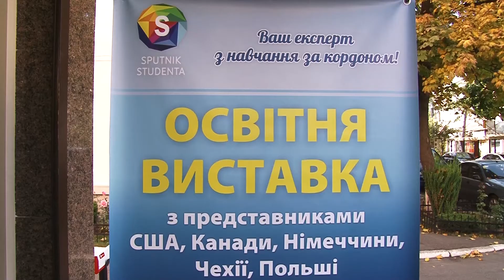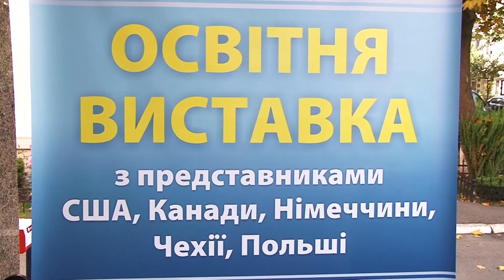Першу міжнародну освітню виставку провели в Полтаві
У 5-ти країнах Європи та Америки зможуть навчатися українські абітурієнти. У Полтаві провели міжнародну освітню виставку. Майбутні студенти дізнавалися про можливості здобуття освіти за кордоном. Абітурієнтів та їхніх батьків знайомили з європейськими системами навчання і тамтешніми умовами проживання. Докладніше про це дивіться далі в сюжеті.